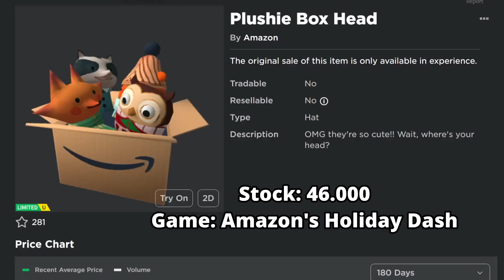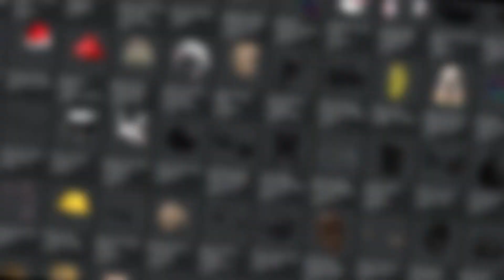Roblox Cách lấy miễn phí 2 UGC LIMITED Plushie + Fox Box Head trong Amazon's Holiday Dash